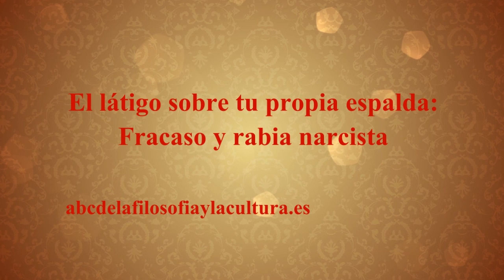El latigo sobre tu propia espalda: fracaso y rabia narcisista